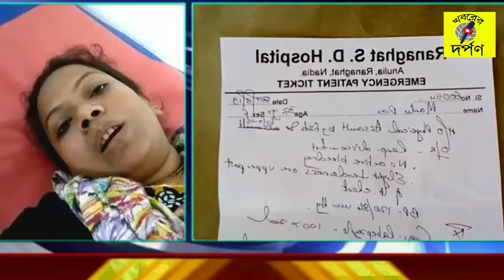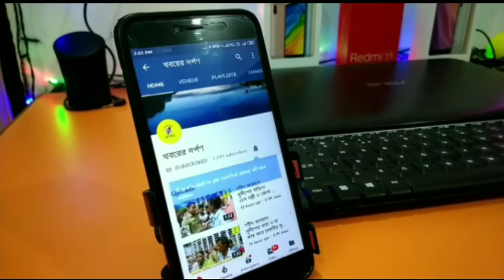কাটমানি চাওয়ার অভিযোগ উঠল রানাঘাটের এক কাউন্সিলারের বিরুদ্ধে। কে সেই কাউন্সিলর দেখুন ভিডিও।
ফের কাটমানি খাওয়ার অভিযোগ  উঠল নদিয়ার রানাঘাট পুরসভার ১ নং ওয়ার্ডের তৃনমুল  কাউন্সিলর শংকু অধিকারী ও তার দলবলের বিরুদ্ধে।ঘটনা নদিয়ার রানাঘাট ১ নং ওয়ার্ডের সড়কপাড়া এলাকায়।বেশকিছু দিন ধরে ওই এলাকার একটি জমি কিনে মন্দির করার পরিকল্পনা নিয়েছিলেন বিশ্বজিৎ  দাস ও তার স্ত্রী মান্তু দাস।জমির কেনার পর একের পর এক লাগাতার হুমকি আসে বিশ্বজিৎ দাসের কাছে ওই ওয়ার্ডের কাউন্সিলর শংকু অধিকারী ১ লক্ষ ৭৫ হাজার টাকা কাঠমানি খাবে বলে।কিন্তু বিশ্বজিত বাবু ও তার স্ত্রী মান্তু দাস এই কাঠমানির টাকা দিতে অস্বিকার করে।আজ সকালে তাদের জমি দেখতে এবং মিস্ত্রী দিয়ে সীমানা ঘিরতে গেলে স্থানীয় কাউন্সিলর শংকু এবং তার দলবল কাজে বাধা দেয়।এরপর মিমাংসার জন্য স্থানীয় ক্লাবে ভেতর এলাকার মানুষজনকে ডেকে তা মিমাংসা করার চেস্টা করা হলে সেই মুহুর্তে শংকু অধিকারী তৃনমুল কাউন্সিলর এসে ক্লাব ঘরের মধ্যে সকলের সামনে ব্যাপক মারধর করে এমনকি বিশ্বজিত বাবুর স্ত্রীকেও গায়ে হাত দেওয়া হয়।ঘটনার পর বিশ্বজিত বাবু ও তার স্ত্রী মান্তু দাস রানাঘাট মহকুমা হাসপাতালে আসেন চিকিৎসার  জন্য।পরে রানাঘাট থানায় একটি লিখিত অভিযোগ  দায়ের করা হয়েছে আক্রান্ত ওই দম্পত্তি।অভিযোগ  উঠছে ওই কাউন্সিলরের বিরুদ্ধে এর আগেই ওই এলাকার এক মহিলাকে মারধর করে। প্রশ্ন উঠছে একজন জনপ্রতিনিধি কি এভাবে মারধর করতে পারে।